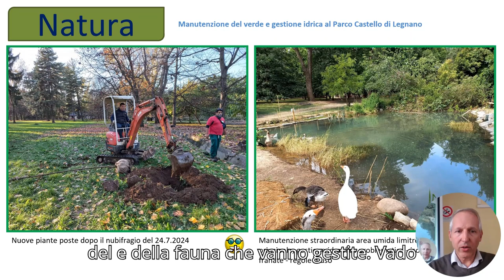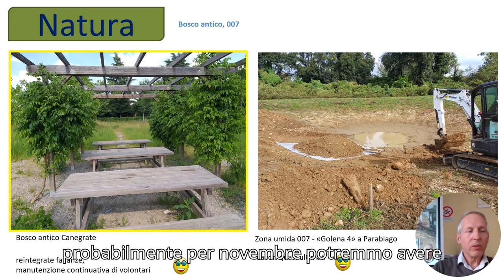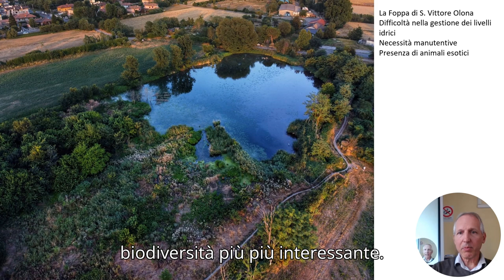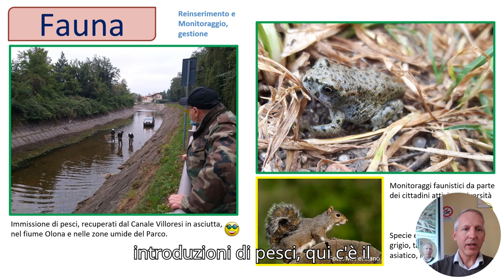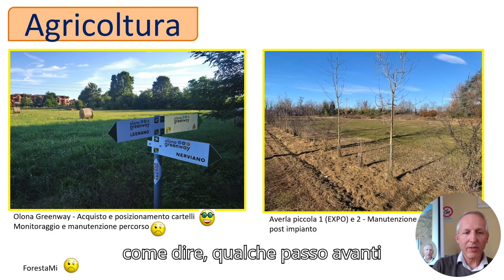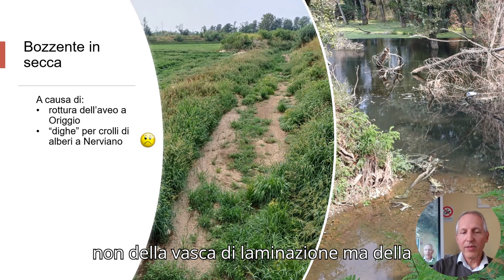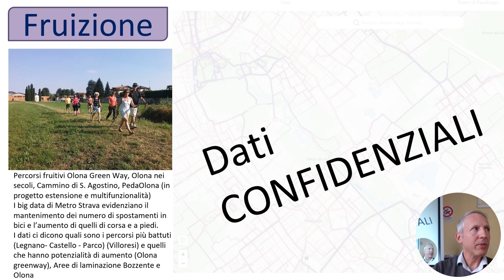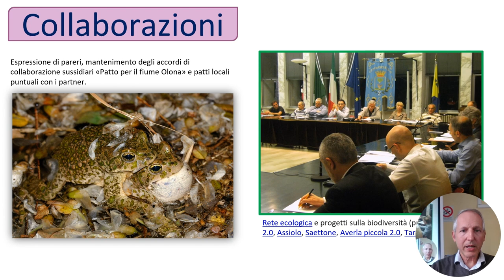Lo stato del PLIS parco dei Mulini nel 2024